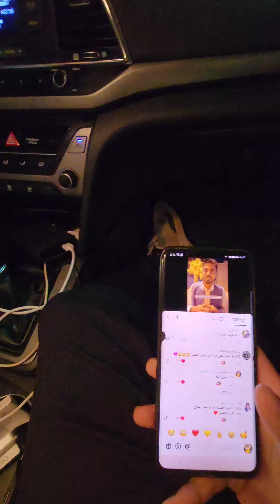الشعر يقول نقدر الرد العيب بالعيب